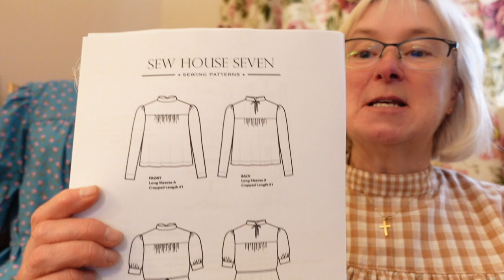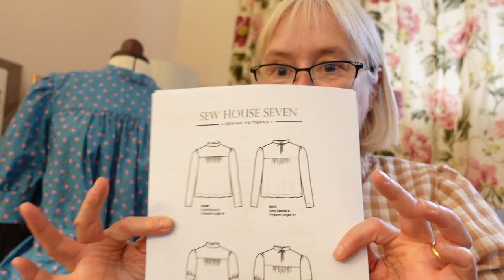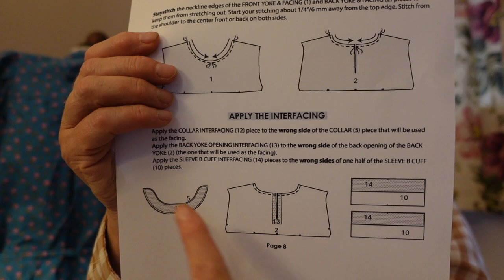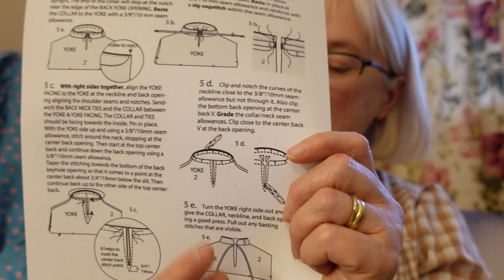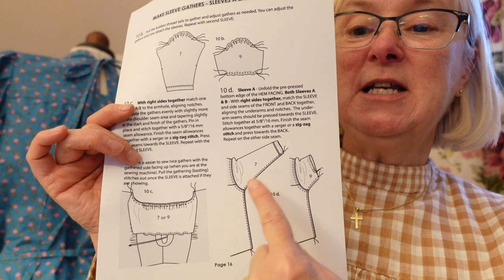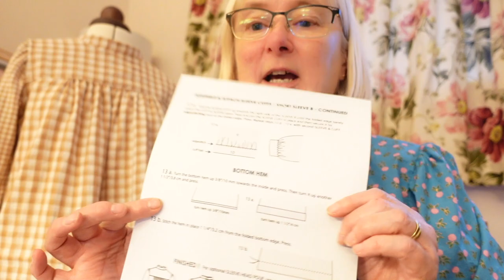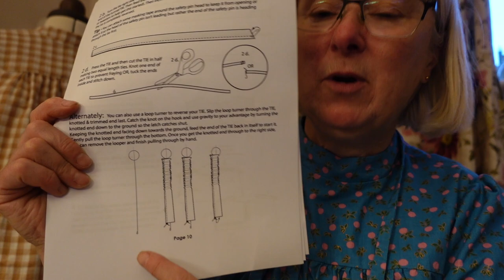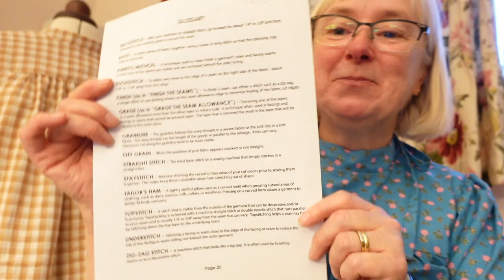Regalia Blouse Pattern Review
Hello everyone

Welcome back, and thank you so much for all your lovely comments.  On my previous vlogs.

Today I have a review of the brand new pattern from Sew House 7 - the Regalia Blouse.

I also want to thank you all for your wonderful comments and kind words on my previous vlogs and for coming along to watch them.

If you wish to support me on my vlogging journey and would like to buy me a Kofi my link is below or you can use the thanks button under the vlog.

Thank you so very much for watching and I’ll see you all again very soon.

Judi x